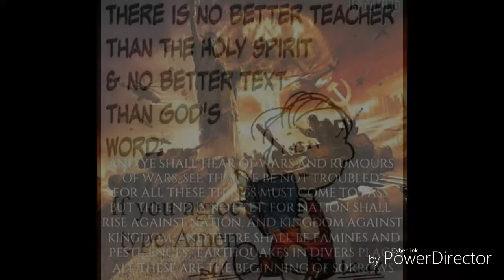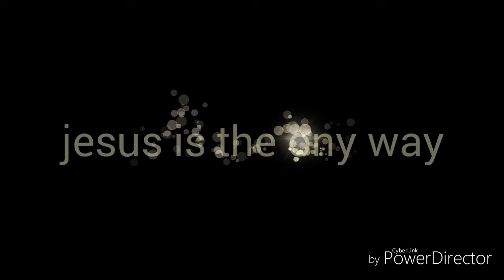Official video Jesus the way the truth the life